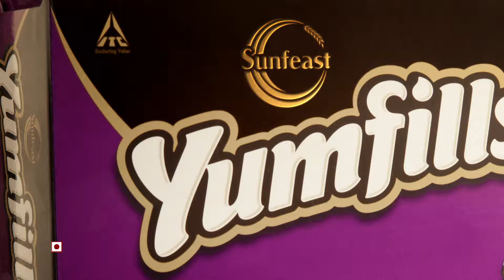Sunfeast Yumfills - 20 sec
Sunfeast Yumfills Whoopie Pie - A deliciously soft pie cake, filled with luscious cream and enrobed generously by a smooth and rich chocolate layer.